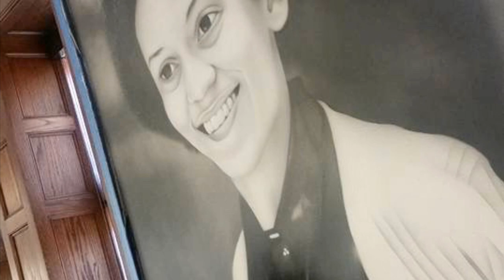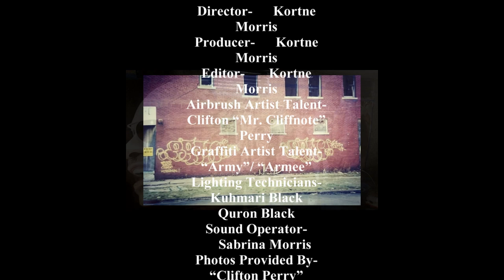Motown Art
A short documentary about airbrush and graffiti. Created using Avid Media Composer.